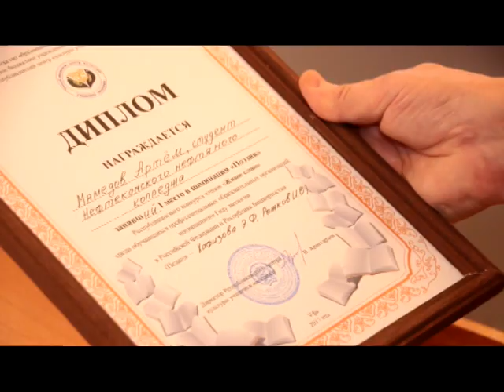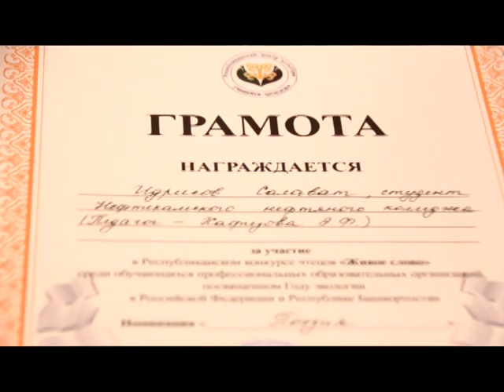Знай наших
На днях в Уфе состоялся республиканский конкурс чтецов среди студентов «Живое слово».  Второй раз победителем конкурса становится студент  Нефтекамского нефтяного колледжа.